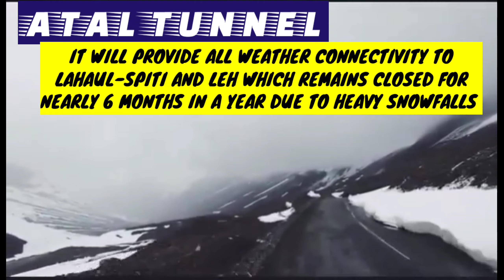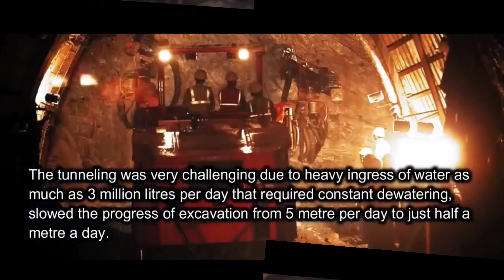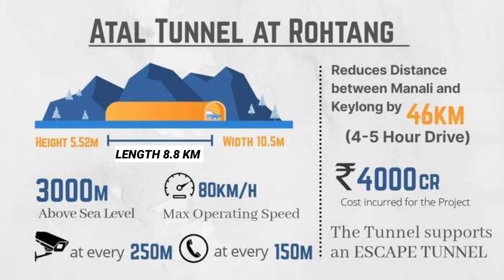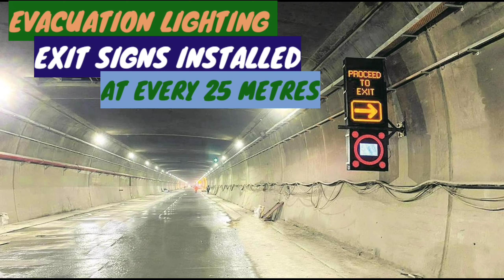Atal Tunnel Rohtang Himachal Pradesh Video- World longest tunnel at the mammoth height of 10000 Feet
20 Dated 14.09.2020